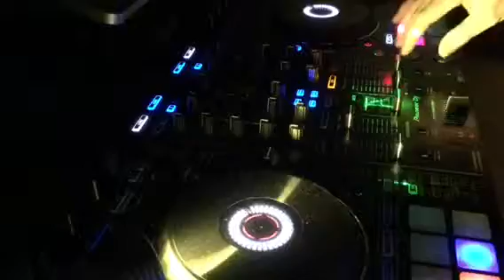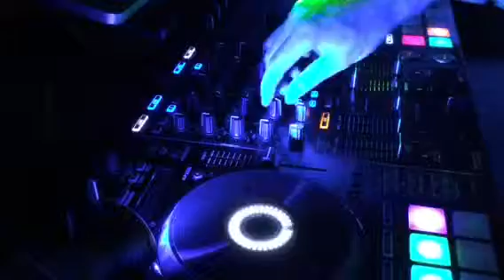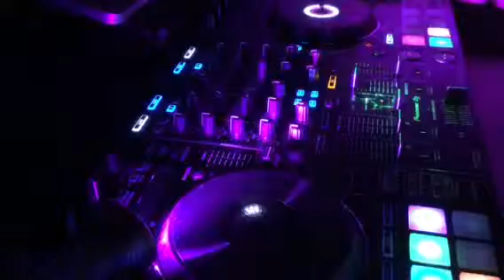【Pioneer Dj】&【rekordbox Dj】遊んでみた4月14日（土）-1